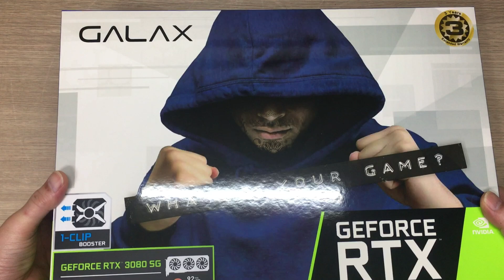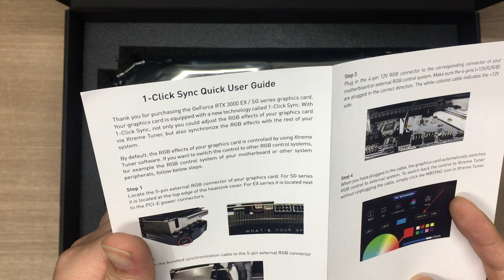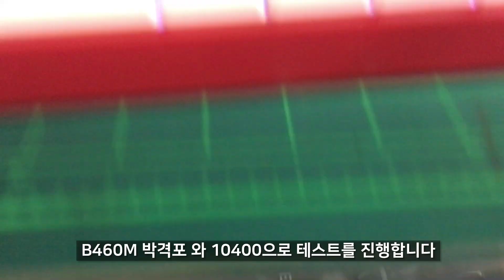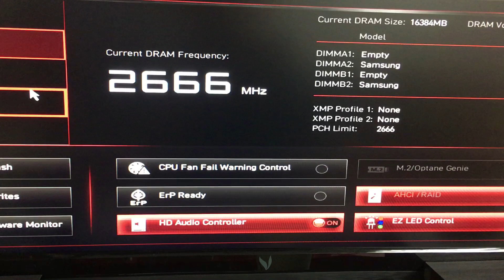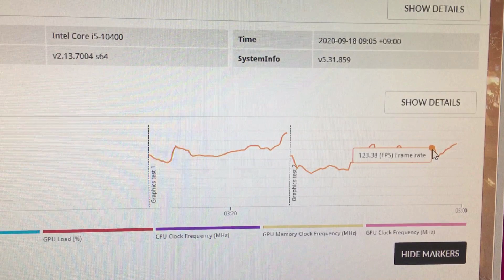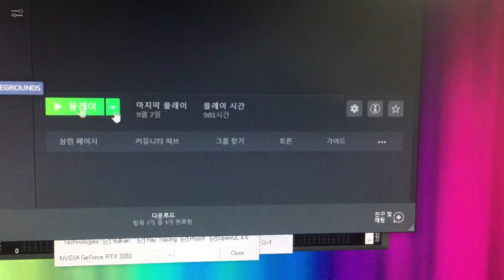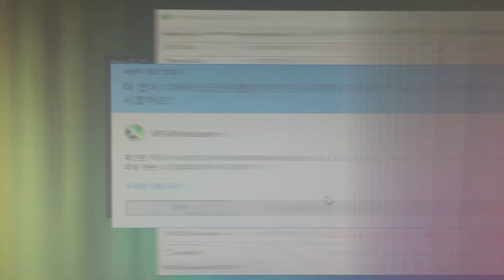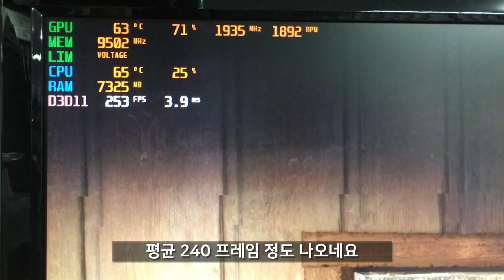[PC] 갤럭시 RTX 3080 과 10400, 10700 CPU, 3D MARK, 배틀그라운드 프레임 테스트 영상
사용 시스템
CPU : I5-10400, i7-10700K
RAM : 삼성 DDR4 8G 21300 x 2ea
VGA : 갤럭시 RTX3080 SG 10G
메인보드 : MSI MAG B460M Mortar 박격포
파워 : 마이크로닉스 클래식II 700W

BGM출처
➤Track - MBB - Wake Up

📢BGM
✔️Track - Vexento - Tevo (Original Mix)

📢BGM
✔️Track - Jay Someday - Open Arms

?? License [2:36]:

?? License [5:20]: